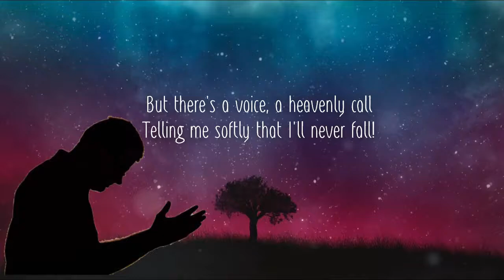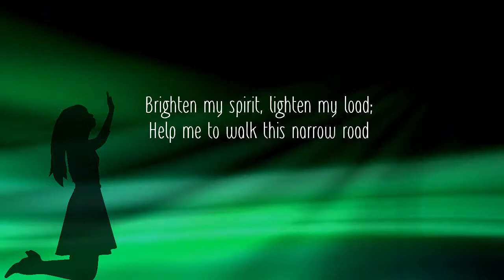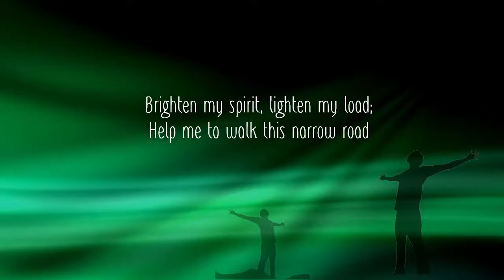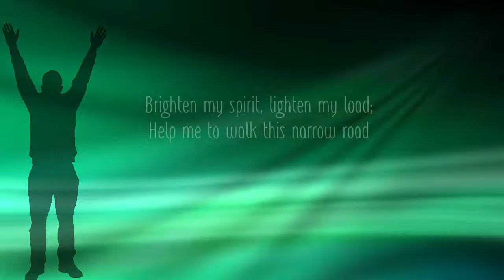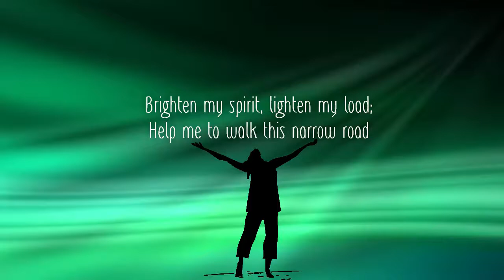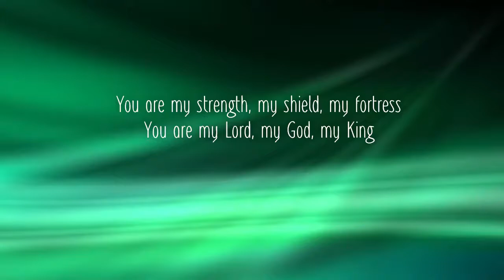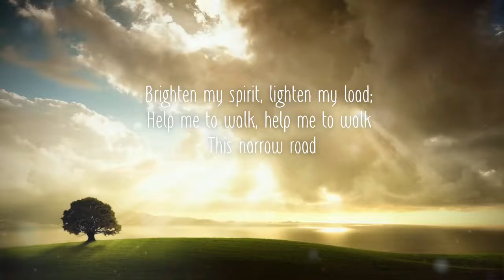Lift me up - Geoff Taylor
We can cry out to God in times of trouble, when life is difficult and we have reached the end of ourselves. He has promised to lift us up and carry us in His everlasting arms. He loves us and is glad to hold us in His hands and guide our steps like children.